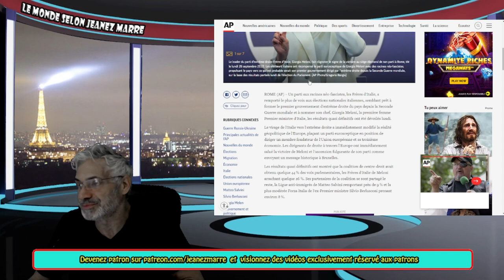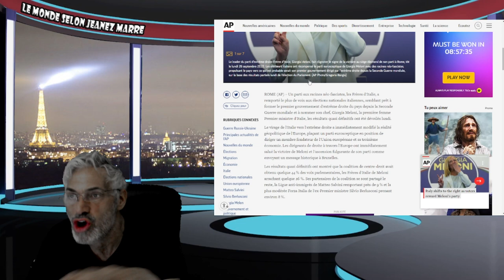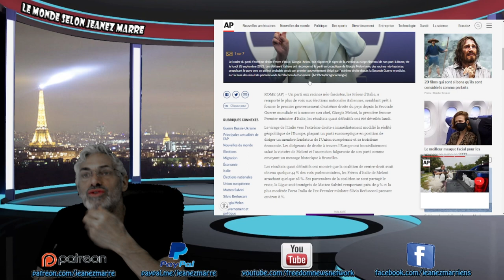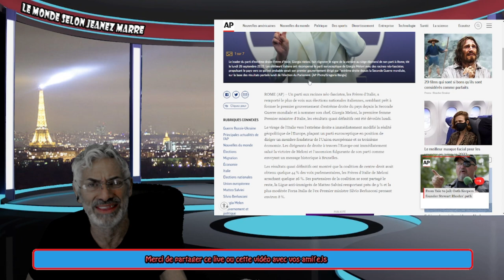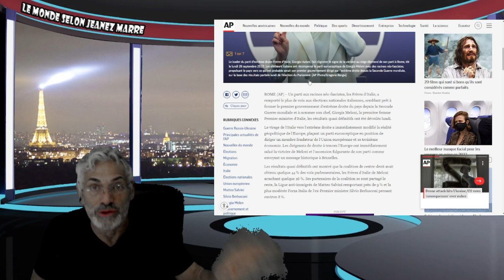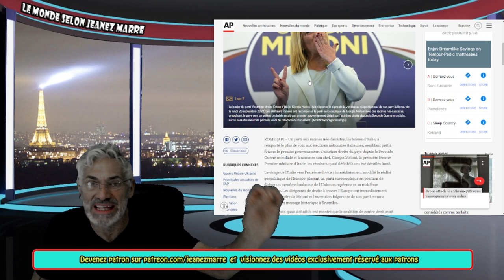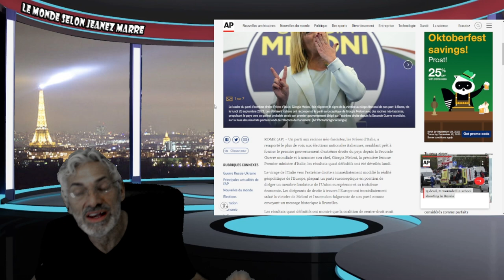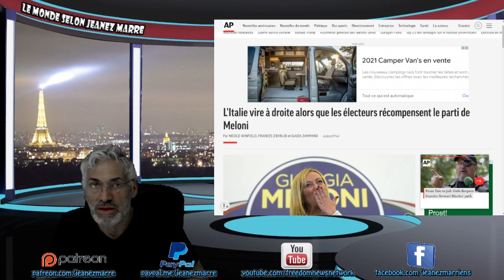L'ITALIE VIRE À DROITE; LES ITALIENS VIENNENT D'ÉLIRE UN MÉCHANT GOUVERNEMENT DE DROITE !